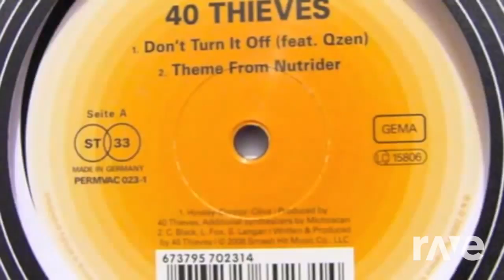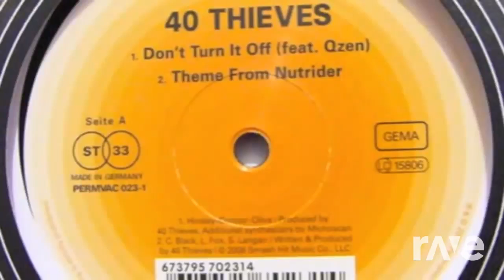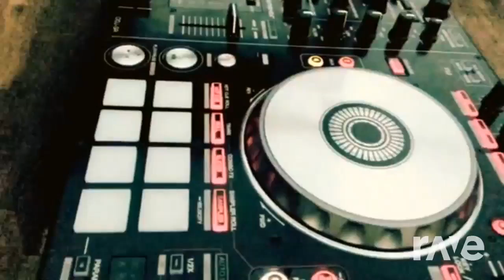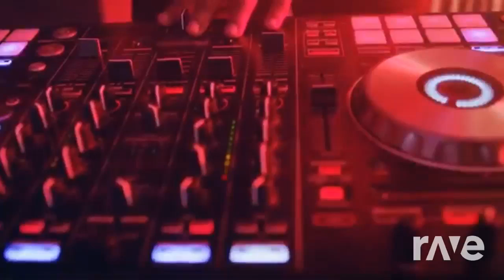Dancemix Go Indie House by Starmix Dj